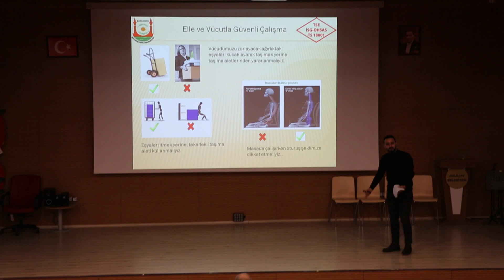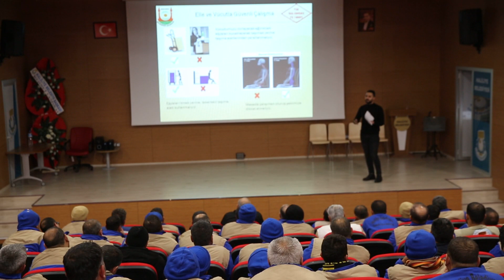HALİLİYE’DEN TEMİZLİK PERSONELİNE İŞ SAĞLIĞI GÜVENLİĞİ EĞİTİMİ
Haliliye Belediyesi temizlik personeline iş sağlığı güvenliği eğitimi verdi